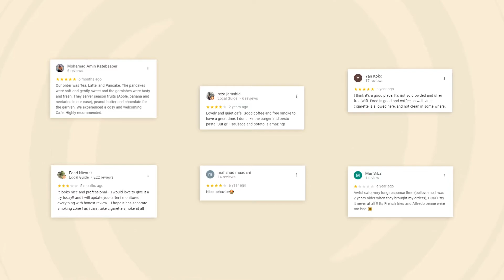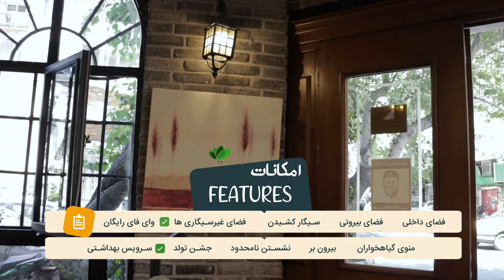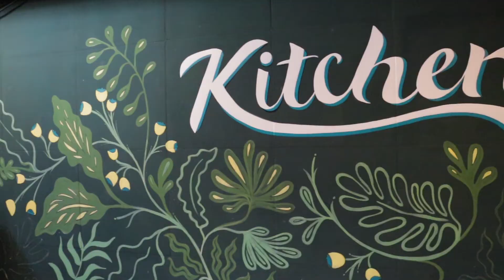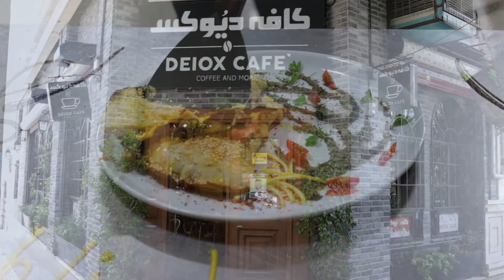TEHRAN COFFEE SHOPS - Deiox Cafe (کافه دیوکس)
"Deiox Cafe" or "Deiox Coffee Shop" is located in center of Tehran. Within its warm atmosphere, you can sit and drink a coffee or try their other tasty beverages. It is also cozy place for meet up with your friends and have a delicious snack.

Bouteh provides you videos and vlogs from interesting places all around the city.